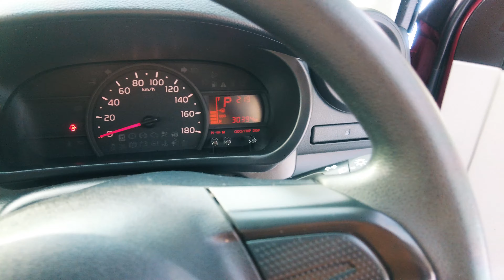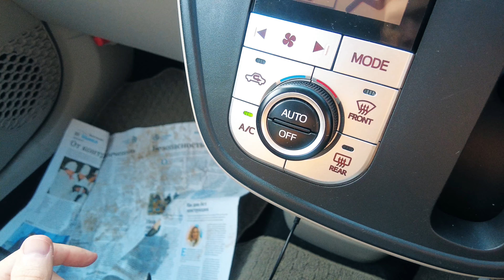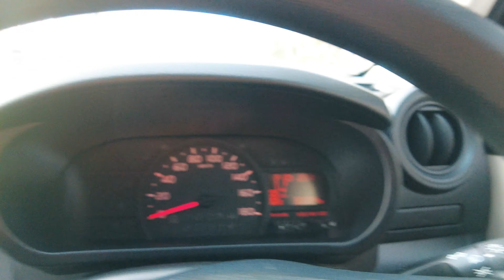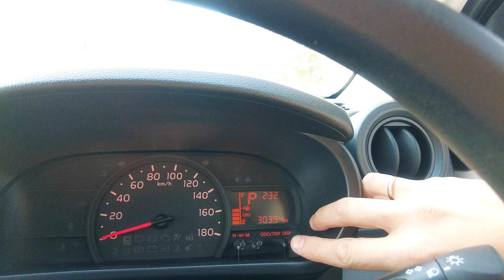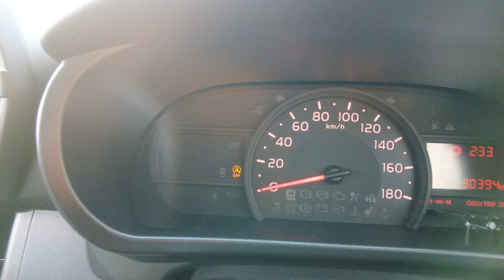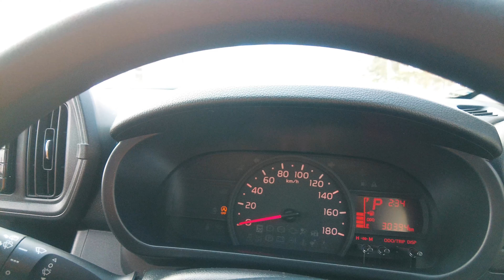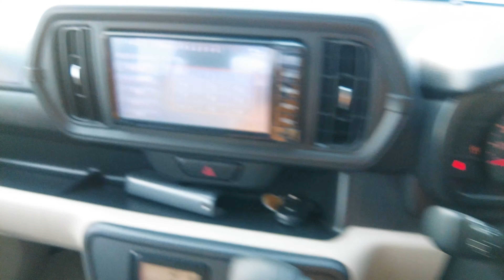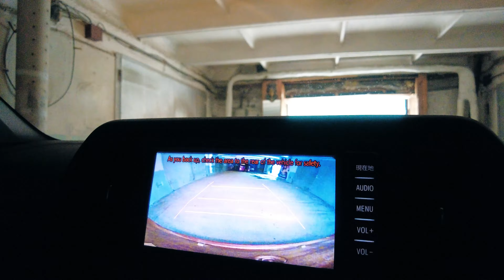Toyota Passo ОБЗОР ПРОДАЖА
00:00 INTRO
00:10 Обзор Toyota Passo
0:43 Багажник
02:23 Задний ряд сидений
05:18 Передний ряд сидений
15:39 Финал